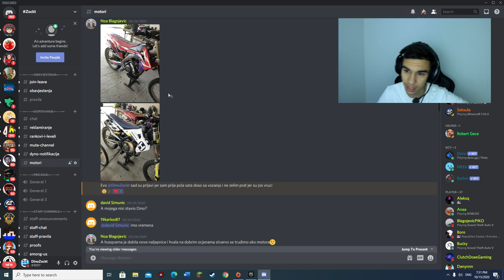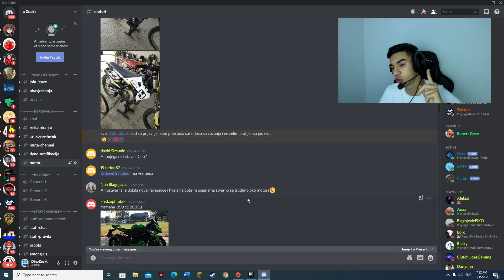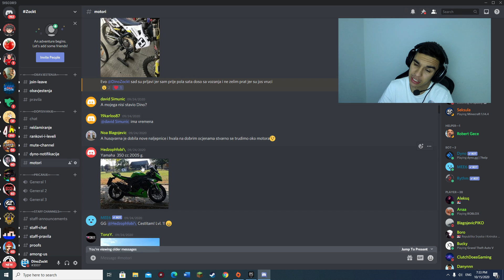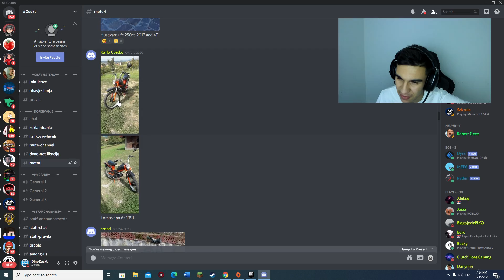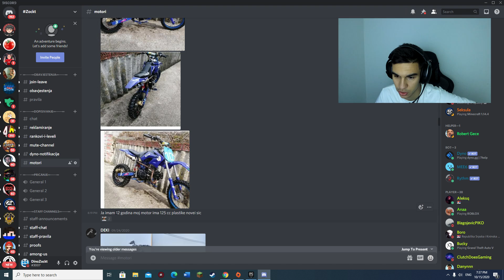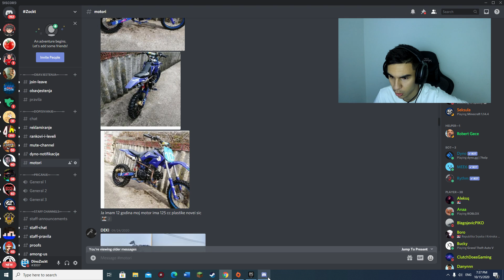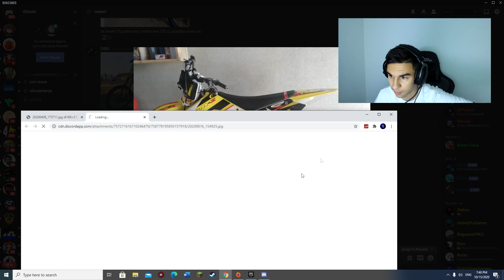POSLAO "YAMAHU" A TO JE KAWASAKI?? *fejk* | OCJENJUJEM VAŠE MOTORE #2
• TIKTOK ACC: @dinozockt